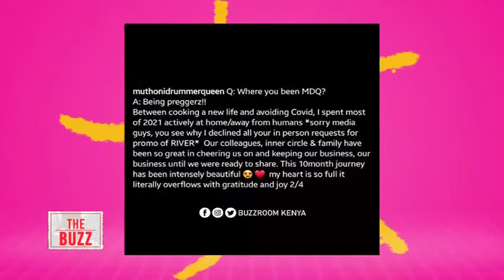THE BUZZ : GOSSIP 26/01/22